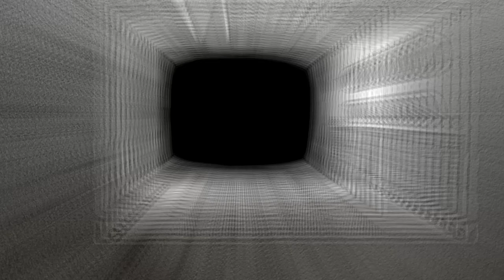TWO FACE SINNER Full Performance - Slay At Home | Metal Injection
Two Face Sinner Full Performance from Slay At Home - March edition in support of Equality Now (Donate